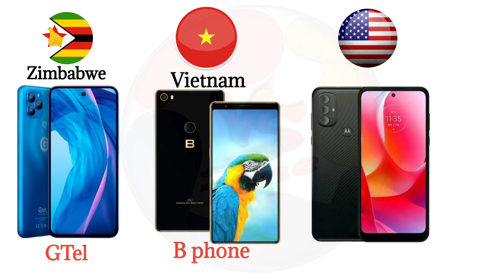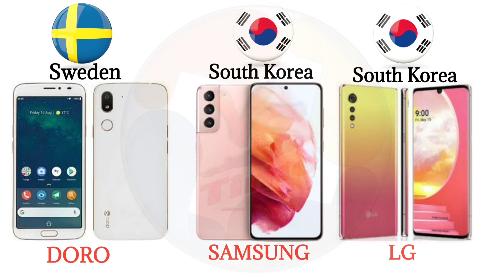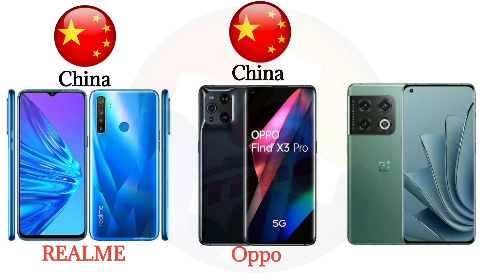Mobile phone | mobile brand from different countries | new phone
Mobile phone | mobile brand from different countries

data
mobile phone
apple
samsung
xiaomi
vivo
huawei
one plus
google
smartphone brands
comparison
countries
infographic
countryinformation
information
timeline
from different countries
Best phone
best smartphone
phone
smart phone
iphone
best iphone
best phone 2022
top smartphone
best phone camera
camera
battery life
fastest Phone
android
tech
smartphone awards